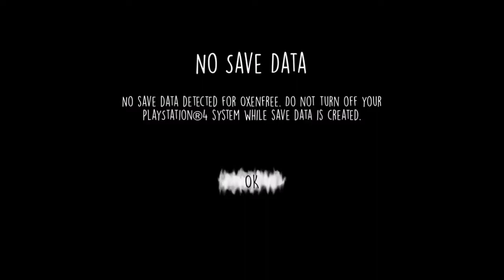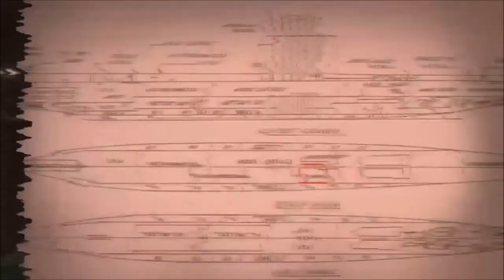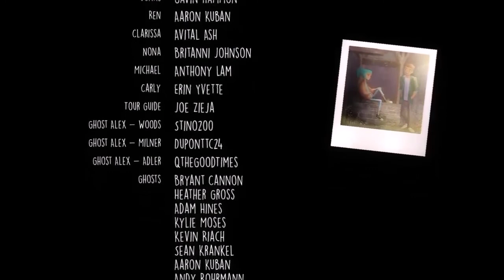Best of O̶X̶E̶N̶F̶R̶E̶E̶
With the new O̶X̶E̶N̶F̶R̶E̶E̶ ̶I̶I̶ coming out this coming year, I thought this was a worthwhile throwback.